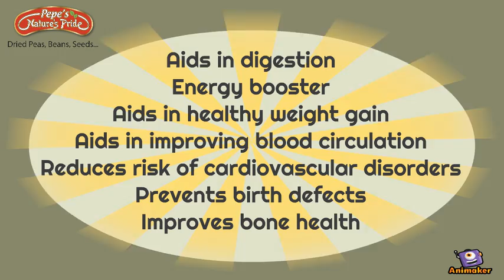Health Benefits of Pepe's Nature's Pride Tapioca (Sago)